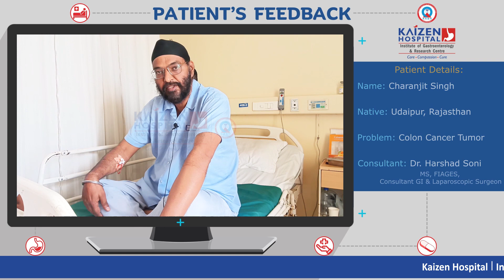Patient Testimonial I Dr. Harshad Soni I Best Gastro Surgeon In Ahmedabad I Kaizen Hospital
Colon Cancer Tumor